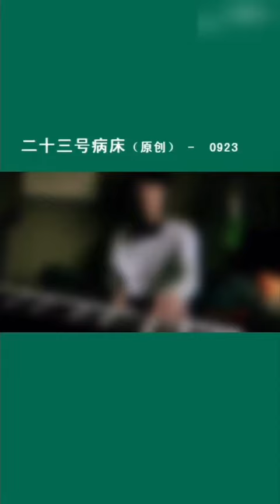【CPOP Playlist｜最好原创】葛东琪-《二十三号病床》｜原创歌手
CPOP Playlist频道致力于生产优质华语音乐内容.